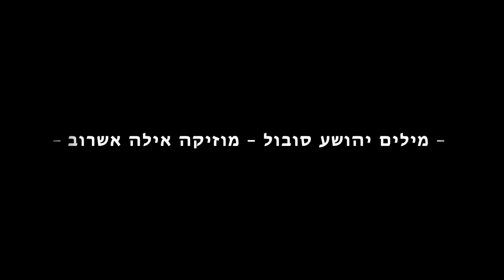טיזר אהבות דוד צוותא 2/12/22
אהבות דוד
 מילים – יהושע סובול
מוזיקה – אילה אשרוב
 ביצוע – אלי גורנשטיין – קרן הדר
פסנתר – עינת פבריקנט
חליל – מיכל טיקוצקי
צ׳לו – הילה אפשטיין
כינור – הגר מעוז / טלי גולדברג / הדס פבריקנט
הקשה – אפי שטרים
טכנאי הקלטה – ירון אלדמע
צילום – דרור הלר
הפקה – צוותא
2022